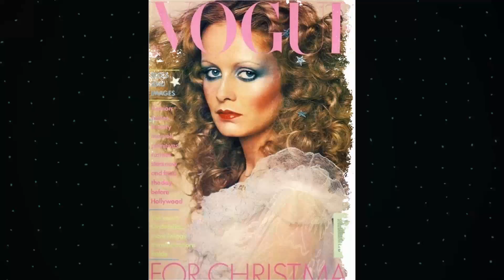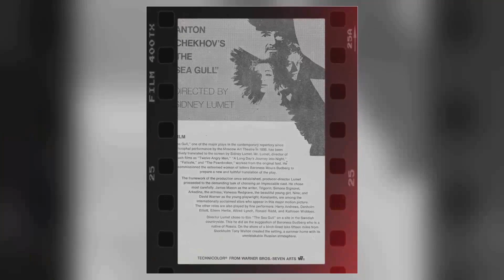Things You Didn’t Know About Twiggy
Roll out the red carpet as we pay tribute to Twiggy, a Hollywood legend whose talent knows no bounds. 🌟

In this riveting series, we'll delve into Twiggy's remarkable filmography, explore the accolades that cemented their status, and revel in the captivating moments that defined their career. 🎥

🎬 Lights, camera, and let's embark on a star-studded journey with Twiggy leading the way! ✨🎭
Filmography:
Tea with Twiggy
Marks and Spencer James Bond 'Die Another Day' Television Commercial
ShakespeaRe-Told
Absolutely Fabulous
Woundings
Something Borrowed, Something Blue
Stick with Me, Kid
The Late Show
Heartbeat
The Nanny
Body Bags
Tales from the Crypt
Princesses
Istanbul
Young Charlie Chaplin
The Diamond Trap
Sun Child
Madame Sousatzka
The Little Match Girl
Club Paradise
The Doctor and the Devils
Celebrity Playhouse
Donna Summer: Bad Girls
The Queen Special
There Goes the Bride
The Blues Brothers
The Donna Summer Special
Bonkers!
Victorian Scandals
W
The Boy Friend
The Devils
Dombey and Son
Lucy in London